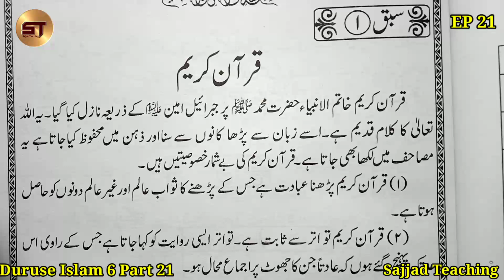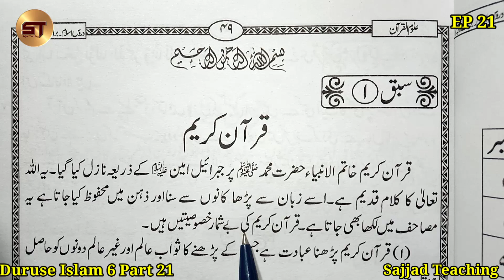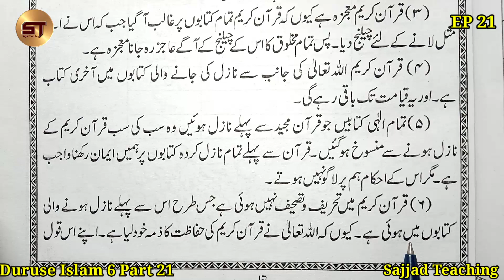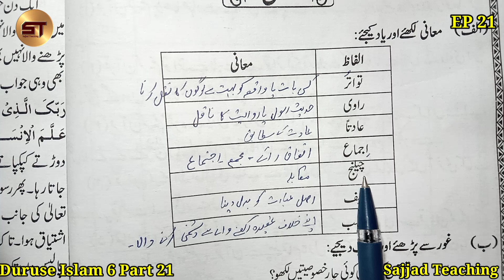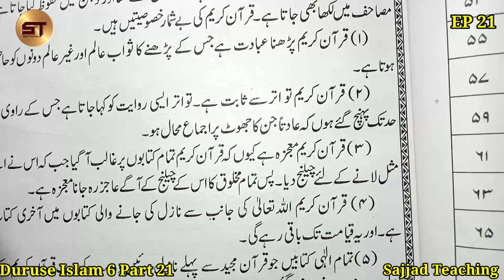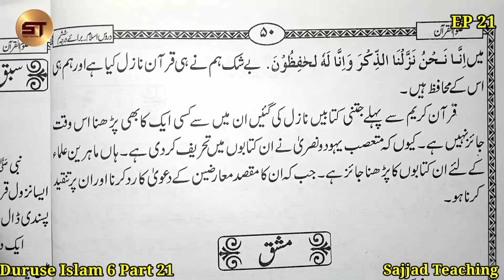Duroose Islam Hissa 6 Part 21 | Quran Kareem | Quran Sharif | Quran Majid | Aalim Course | Alimah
Duroose Islam Hissa 6 Part 21 | Quran Kareem | Quran Sharif | Quran Majid | Aalim Course | Alimah Course | Mufti Sajjad Razvi | Class Edadia | 1st Years

    01. Farsi Ki Pahli
    02. Tashilul Masadir
    03. Aurato Ki Namaz
    04. Hifz with Tajweed (Surah Ala to Nas)
    05. Basic Hisab 2 (Naya Hisab)
    06. Modern Choice English Reader 3
    07. Seerate Rasoole Akram
    08. Duroose Islam Hissa 6 (Naqal imla)
    09. Farsi Ki Dosri
    10. Kitabul Aqaid

    01. Kitabul Aqaid
    02. Minhajul Arabia Hissa 1
    03. Farsi Ki Pahli
    04. Tashilul Masadir
    05. Basic Hisab 2/3 (Naya Hisab)
    06. Duroose Islam Hissa 5 (Naqal imla)
    07. Seerate Rasoole Akram
    08. Colrow 1/2
    09. English Reader 3
    10. Glorious (English Garamer)
    11. Gumrah Firqo Ke Aqaid
    12. Minhajul Arabia Hissa 2
    13. Gulzare Dabista
    14. Farsi Qawaido Insha
    15. Seerate Khulfaye Rashideen